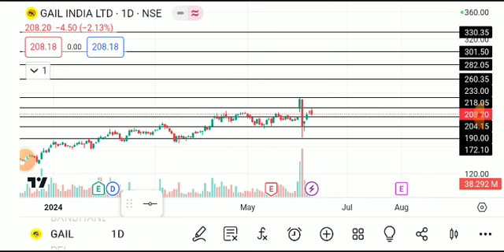GAIL SHARE LATEST NEWS TODAY/GAIL INDIA SHARE /GAIL INDIA SHARE ANALYSIS,gail share latest news